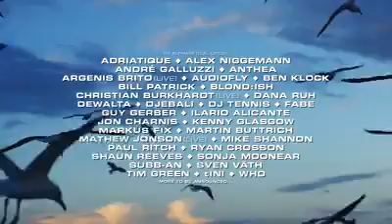Sven Väth Party auf dem Schiff